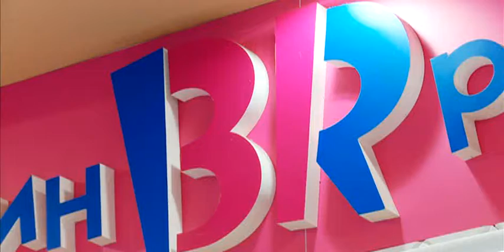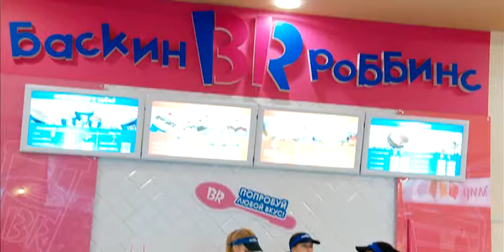Эфир Имидж 2014 9 октября 2014 г.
Неделя испытаний